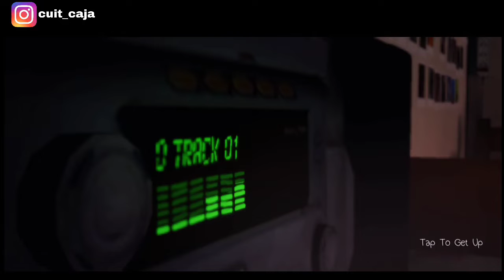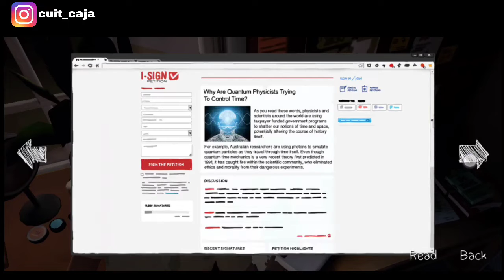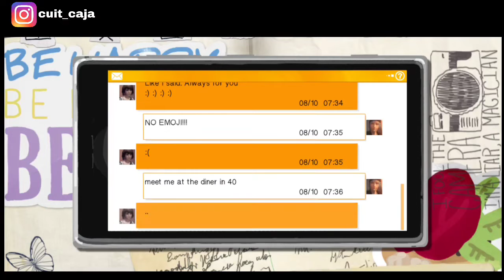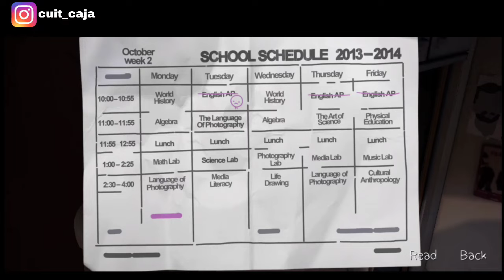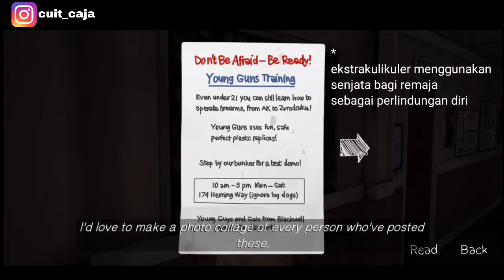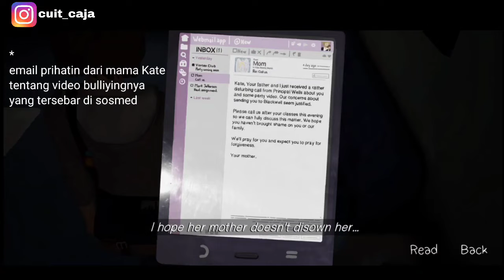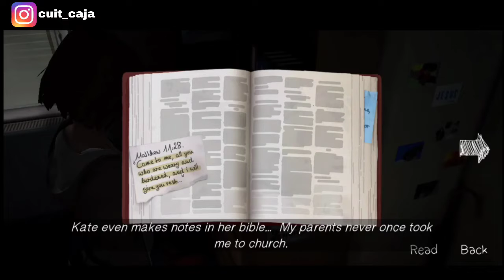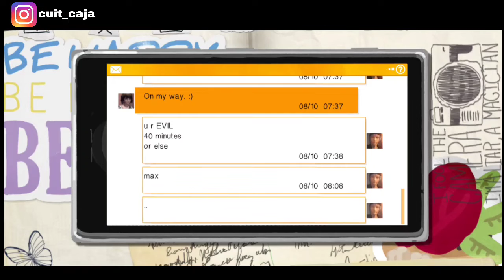GENK RATU SALOMEH - EPISODE 05 (LIFE IS STRANGE INDONESIA)